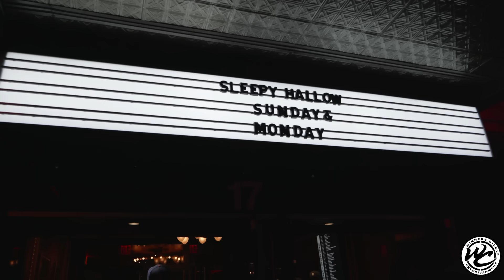Sleepy Hallow Ft. Fivio Foreign/Rowdy Rebel/Kay Flock/Eli Fross/Jay Bezzy/J.I./Dougie B (NYC Show)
BTS Shot + Edited by Ryan Dylan Selkirk / @aylo_edit
Additional Footage + Thumbnail Photo taken by Kirby "Kurve" Esquea / @kirbykurve

Shot on iPhone 12Pro/X

Still Sleep Tour - Sleepy Hallow shut down NYC at Irving Plaza last night along with Eli Fross + Jay Bezzy. Sleepy brought out special guests - Fivio Foreign, Rowdy Rebel, Kay Flock, Dougie B, J.I.